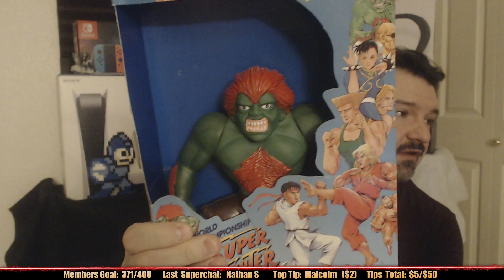BIG Impromptu Q&A: April 18, 2022 (TONS of Topics)